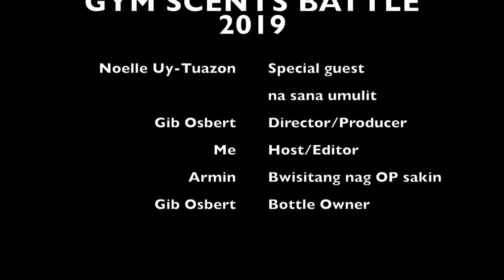Gym Scents for men 2019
Gym Queen - Ms. Scuba Philippines 2018, Ms. Scuba International runner-up 2018, anthropologist, fitness enthusiast & DENR Ambassadress. Whew! See what Noelle Uy-Tuazon picks & declares as the top gym scent in this episode! Special thanks to Gib Osbert for Noelle's presence!

The frags:
Nautica Voyage vs. Azzaro Chrome
Bvlgari Wood Essence vs D&G Light Blue for Men Intense
Histoires de Parfum 1725 vs. Sauvage
Creed Viking vs. Versace Eau Fraiche
CDNIM vs. Mercedes Benz Select

Follow Noelle Uy-Tuazon now on Instagram!

Follow Armin's Youtube Channel now!

Follow Armin's Instagram now!

Follow Gib Osbert now Instagram!